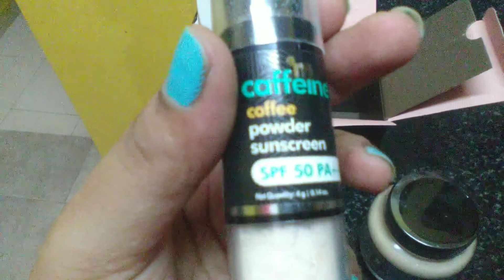Tamilnadu tamilian culture ll Navratri puju ll Durga puju ll Bengali vlog ll